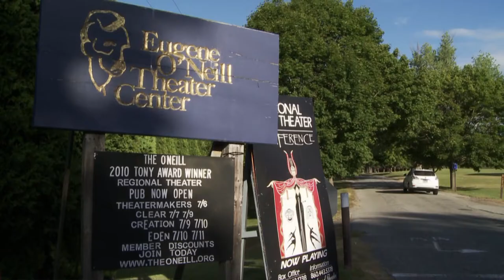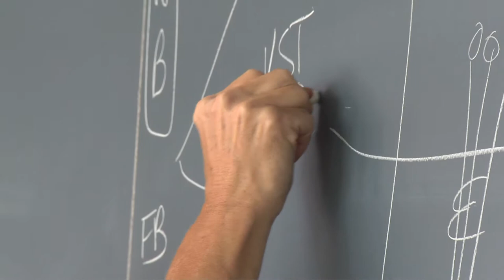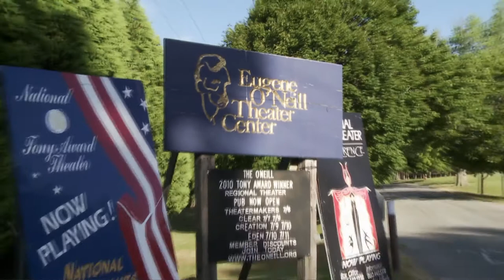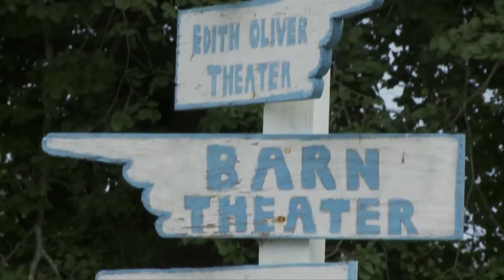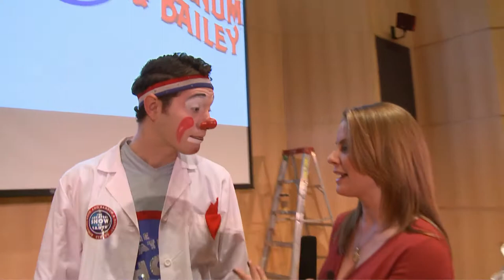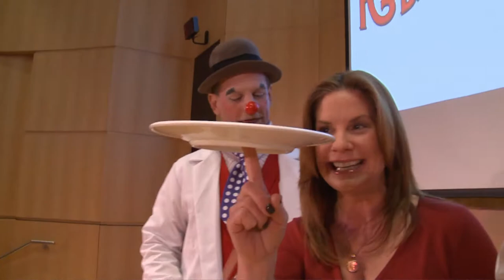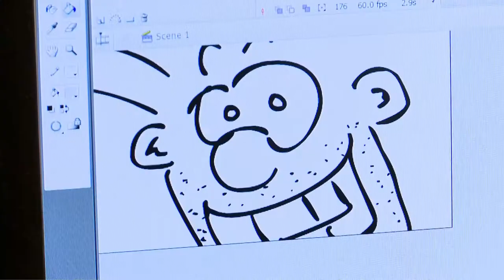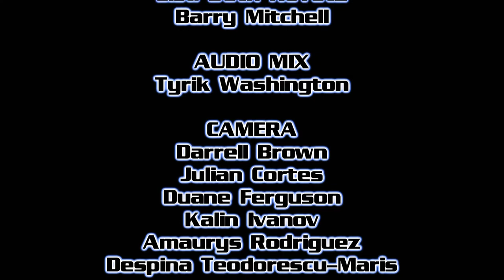Science and the Arts | Science & U!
It may be hard to imagine what theatre, dance and even the circus have to do with science but in this episode we show you those connections and more.

Marlene Peralta goes extreme with Elizabeth Streb and takes you inside the Streb Lab for Action Mechanics where choreography meets science as these dancers challenge the laws of gravity for the sake of their show!

Lisa Beth Kovitz introduces us to a playwright whose science background influences her writing.

How do orchids and Broadway intersect? Donna Hanover meets a Broadway designer who uses his theatre background to help design an exhibit at the New York Botanical Garden that will have you cheering in the aisles.

Every wonder what the circus could teach you about science? Carol Anne Riddell has the answer.

And Barry Mitchell meets Odd Todd where science and cartoons collide on the drawing board!

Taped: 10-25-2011